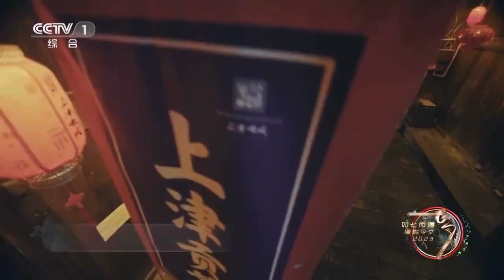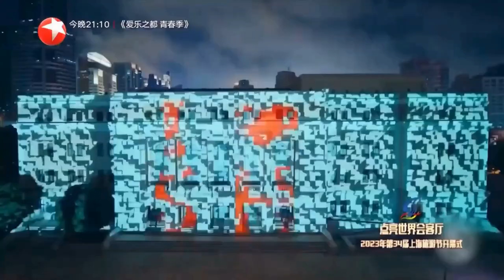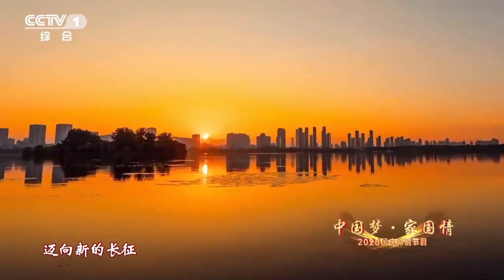【蔡程昱/CaiChengyu】金色男高音蔡程昱2023年歌曲合集 | Cai Chengyu's 2023 songs collection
🎶歌单🎶：
01. 00:00《千年之恋》
02. 03:46《有风自南》
03. 05:58《灯火里的中国》
04. 09:34《偶成》
05. 13:20《烟雨幽兰》
06. 17:58《灯火里的中国》（太湖美音乐会）
07. 21:08《光亮》
08. 25:44《星月无尽》
09. 29:24《赞美愚者》
10. 32:15《饮酒歌》（歌剧版）
11. 33:25《灯火里的中国》（五四青年节新媒体特别节目）
12. 35:34《龙文》
13. 38:30《今宵多珍重》
14. 40:53《我心永在》
15. 45:51《筑梦起航》
16. 48:20《屈子吟》（夏日音乐会）
17. 51:53《饮酒歌》（彩排版）
18. 52:45《歌声与微笑》
19. 54:40《有风自南》（央视幸福之夜）
20. 57:53《湘韵》
21. 1:00:42《欢乐中国年》
22. 1:03:50《四海同春》
23. 1:06:35《饮酒歌》（时光音乐会）
24. 1:09:47《人民至上》
25. 1:12:42《哈尔滨之夏》
26. 1:16:26《一眼千年》
27. 1:19:23《出发向未来》
28. 1:21:50《路》（蔡蔡CUT）
29. 1:24:02《路》（CCTV）
30. 1:28:05《相见欢》
31. 1:31:00《自己的明天》
32. 1:32:53《我爱你中国》
33. 1:38:05《新的天地》
34. 1:43:05《爱不停息》
35. 1:47:04《大海啊故乡》
36. 1:49:00《共同的节日》
37. 1:52:59《使命》
38. 1:56:07《放马山歌》

🍀蔡程昱的所有歌曲合集🍀

一直往前走吧蔡程昱，你永远是我们的骄傲！